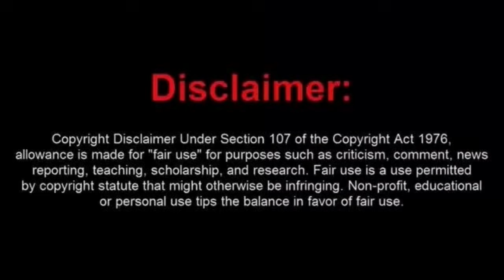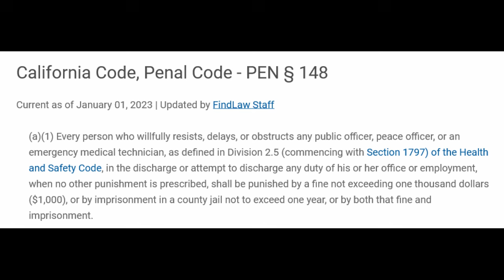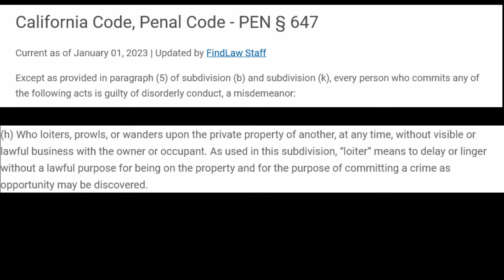Newbie Frauditor Gets Trespassed From a Redding, CA. Gas Station